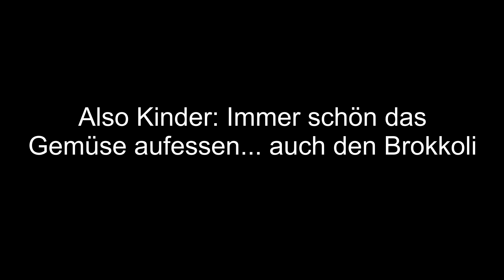Rainbow Best Moments [#002] - Die Jagd nach dem Ace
Hier mal wieder ein Zusammenschnitt der "Highlights" einiger Aufnahmen von Rainbow Six Siege vom letzten Monat. Viel Spaß :)